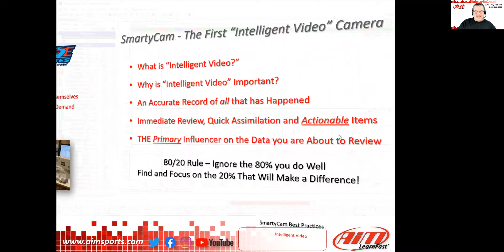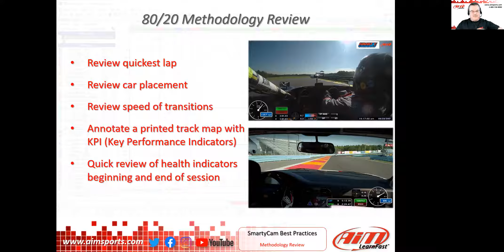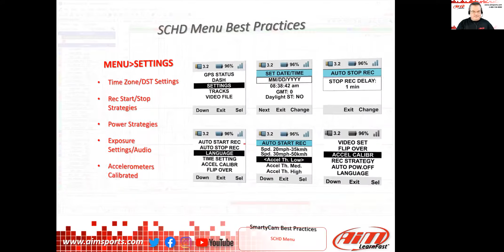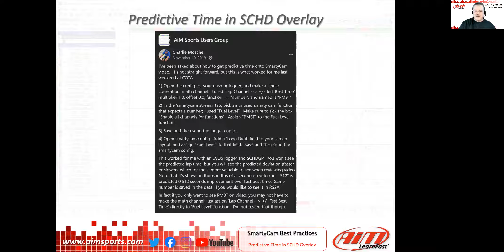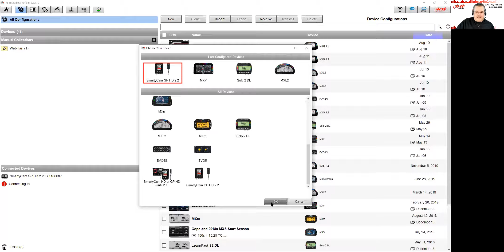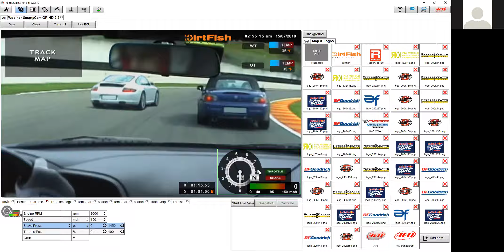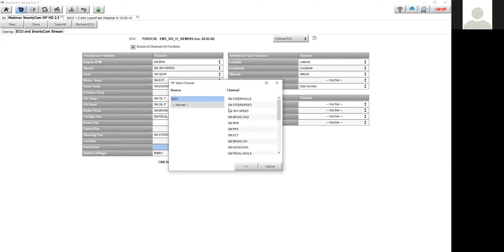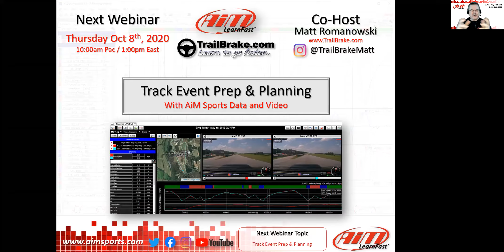1-55 SmartyCam HD Tips & Tricks for Proper Video Overlay with Peter Krause - 10/6/2020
In this live webinar, Peter Krause (Peter Krause & Associates) and Roger Caddell (AiM Sports National Training Manager) discuss many tips and tricks to setting up your SmartyCam HD to get the best videos possible.

Video Timestamps
0:00 Opening
1:00 Introduction of Peter Krause
5:12 SmartyCam 'Intelligent Video'
9:57 80/20 Methodology Review
14:21 Car Placement and Control Inputs
17:31 SmartyCam Hardware Evolution
18:16 Hardware Connection
18:45 Optimal Mounting - Eye Level
20:28 SmartyCam Menu Best Practices
23:43 Icon Placement and Camera View
28:49 Predictive Time in SCHD Overlay
32:04 Configuration Best Practices
34:30 SD Cards
38:14 Creating a New SCHD Configuration
39:15 Selecting a Background
40:08 Placing and Configuring Graphical Elements
45:37 Configuring Brake Graphics
48:13 Full Dash Cluster Graphics
50:42 Configuring a SCHD GP 2.2 for Direct ECU Connection
53:10 Enabling All Channels for Functions
58:20 SCHD Firmware Update
1:02:56 Next Webinar - Track Event Prep & Planning, Matt Romanowski
1:04:52 Closing